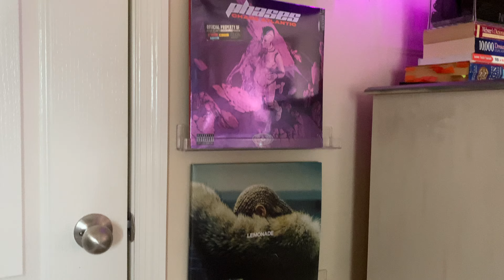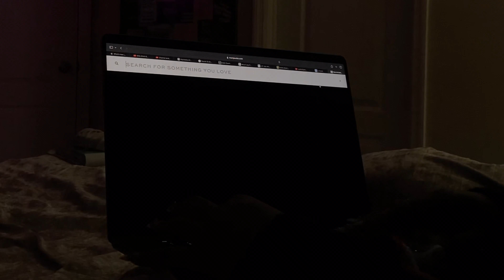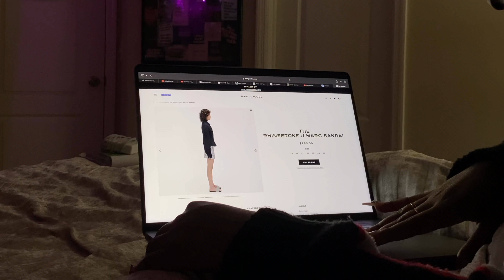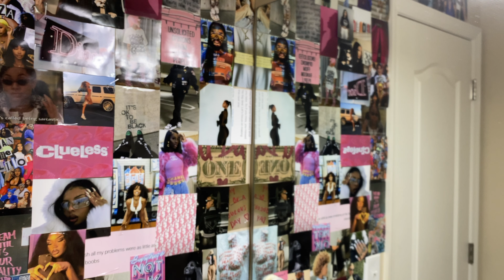weekly reset vlog | *working out, cleaning, planning content, skincare , a quiet place etc*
*comment a 🧊 on a recent post (one) if you came from YouTube :)*
if you wanna see other related vids :) 👇🏾

~if you read all of that then comment "🎥" cuz i appreciate you n it'll be an ‘iykyk’

current sub count: 2’155 ; if you’re already subbed thank you for being here 🫶🏾